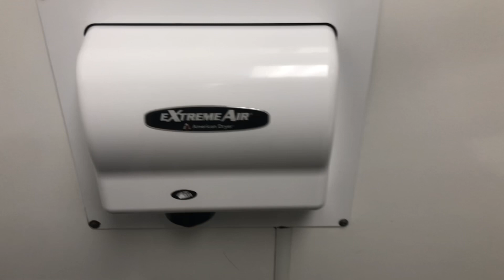American Dryer EXtremeFAIL! GXT @ Ross - Downers Grove, IL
(12/18/21) I’m guessing this might’ve replaced a Bobrick. I always keep forgetting to do the crowd booing for these fails! Well, that’s basically because I don’t encounter broken or non-working dryers that often. I’m officially gonna call American Dryer, UNRELIABLE DRYER!